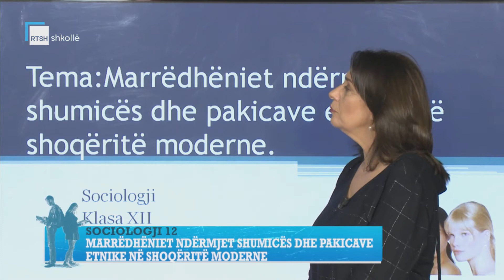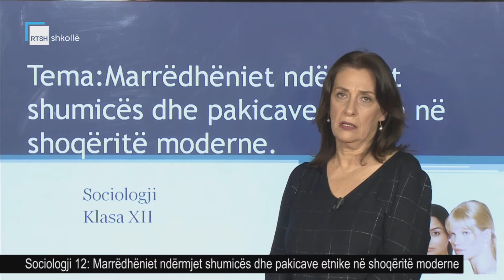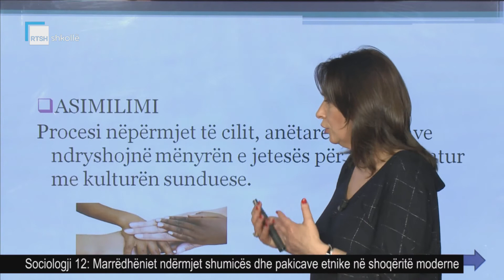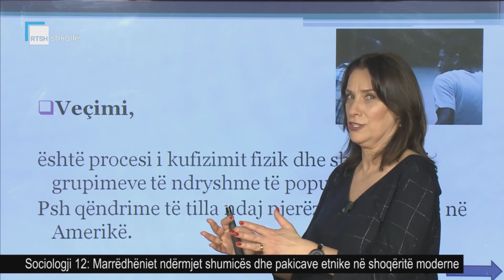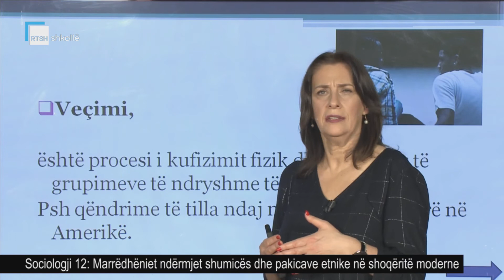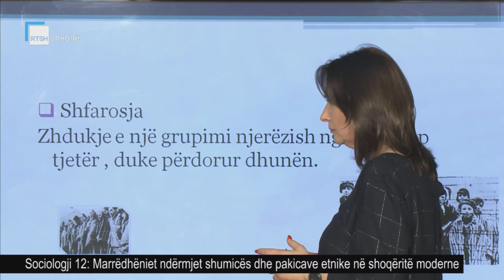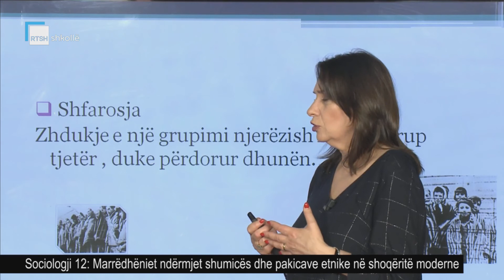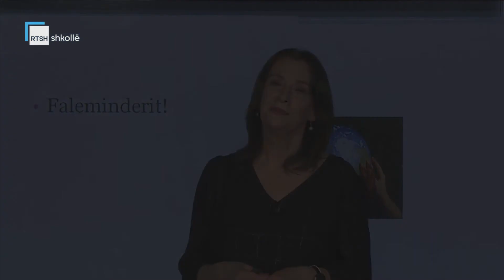Sociologji 12 - Marrëdhëniet ndërmjet shumicës dhe pakicave etnike në shoqëritë moderne